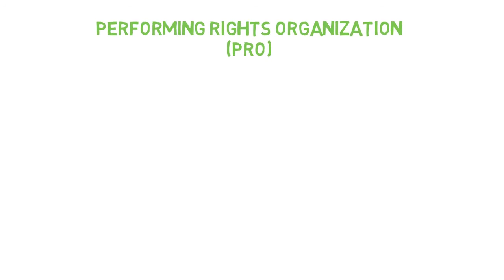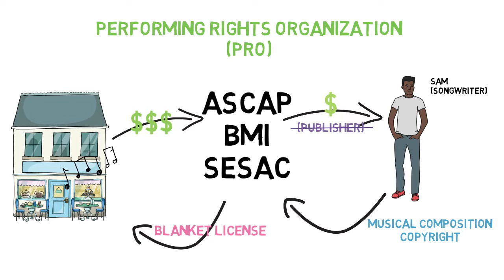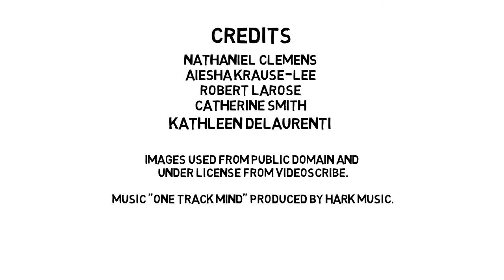Music Copyright Part 2: Musical Compositions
This video introduces the layers of copyright that affect music under United States law and gives an overview of how copyright applies to musical compositions.

Created with support from the America Library Association Robert L. Oakley Memorial Scholarship

Videos cc-licensed except music, licensed through Videoscribe from Hark Music.